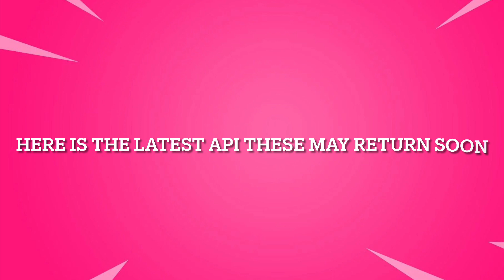January 18, 2023 | Fortnite Item Shop Prediction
Fortnite item shop prediction | January 18, 2023

Socials 📷

*IGNORE TAGS*